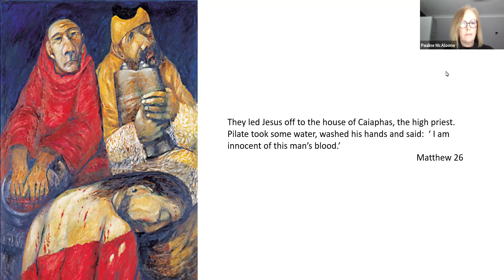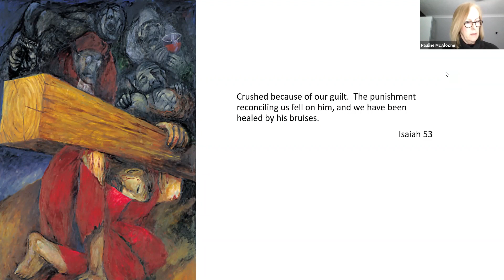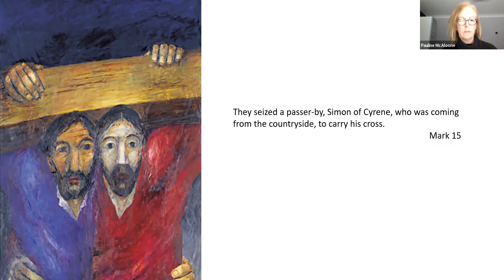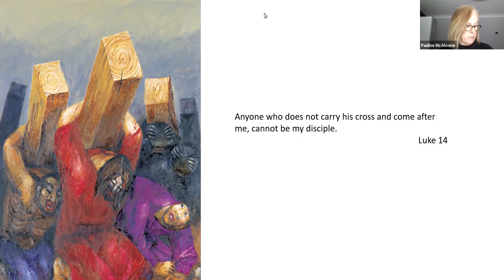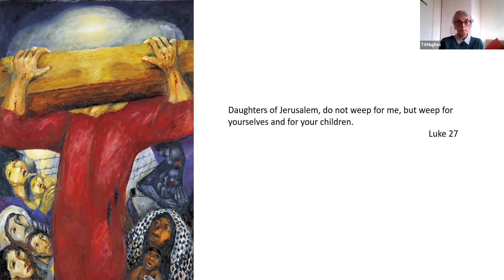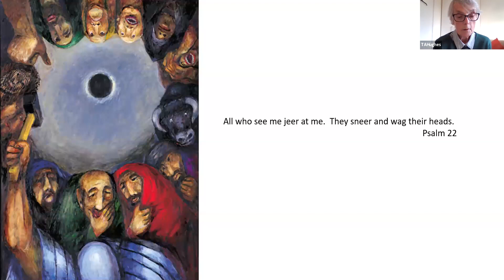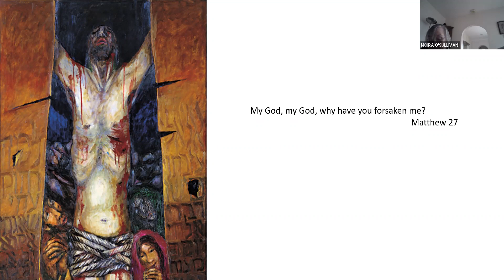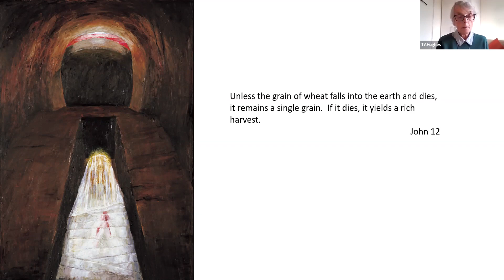Stations of the Cross Reflection on the paintings of Sieger Koder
In Lent 2021, S Moira led a Reflection on the paintings of Sieger Koder.

"As we prepare to enter Holy Week, let us allow ourselves some uninterrupted time for reflection on Sieger Koder’s paintings which depict Christ’s last days on earth: ‘the Journey of the Cross:  a pathway to light’.
The paintings and reflections align our own human story to the Gospel story in a powerful and profound way.
The text will draw largely on that written by Rina Risitano fsp and will be interspersed with music by Voces 8."
(S. Moira)

Readers: Community and friends